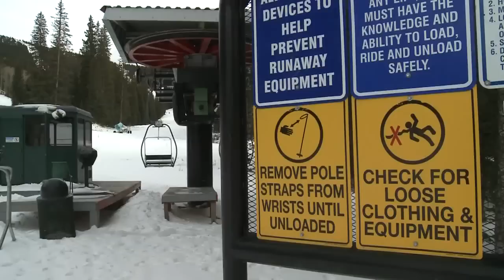Lack of snow delays ski season for some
Ski Santa Fe announced it is pushing back its goal of opening on Thanksgiving Day due to a lack of snow.